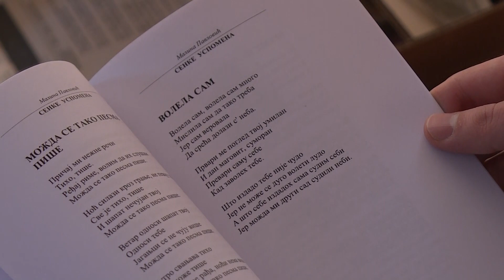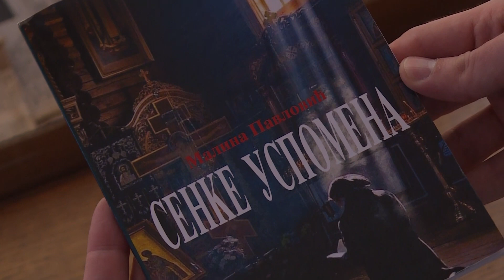Info - Promocija knjige "Senke uspomena" Maline Pavlović u Jagodini (TV KCN 09.09.2022)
Književni klub „Đura Jakšić“ u Jagodini ugostio je Malinu Pavlović, pesnikinju iz Gornjeg Račnika, sela nadomak Jagodine. Potpredsednica bagrdanskog Književnog kluba „Dušan M. Dačić“ tom prilikom predstavila je svoju prvu zbirku pesama koju je nazvala „Senke uspomena“.

Reporter: Dušan Miletić
Snimatelj: Saša Jović
Montaža: Vesna Dobrosavljević Đukanović
proizvodnja: Kopernikus RTV Jagodina